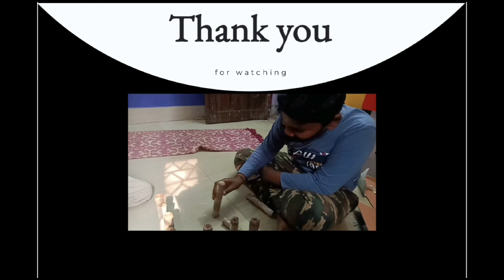Making konark Sun Temple model and beautiful home model preparing for school project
In this video me and my Art class students are making easy and beautiful  Temple and home model  using  cardboard

Made by *
   * Anshuman  Mohanty
   * Saiprakash Mahakud
    * Debasish Mukhi

* Video making by*
Subham Sundar Das